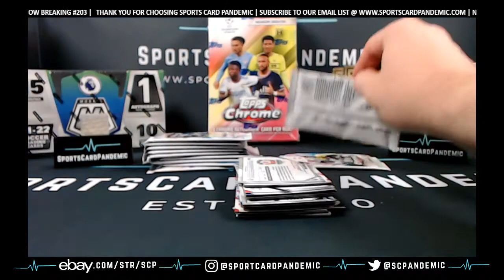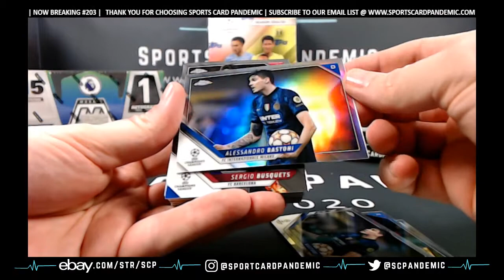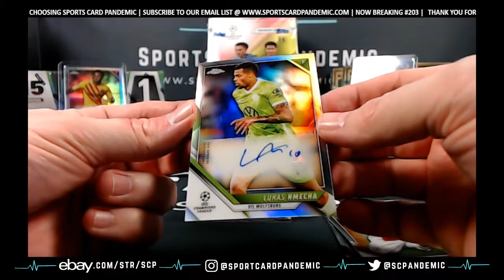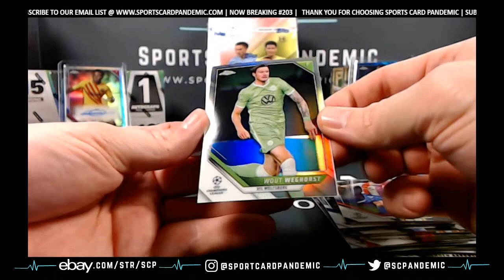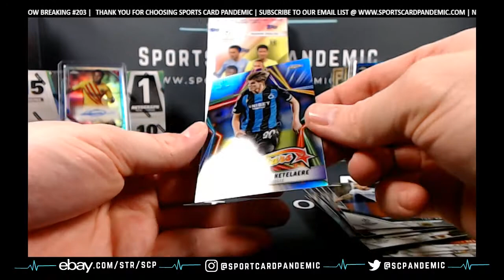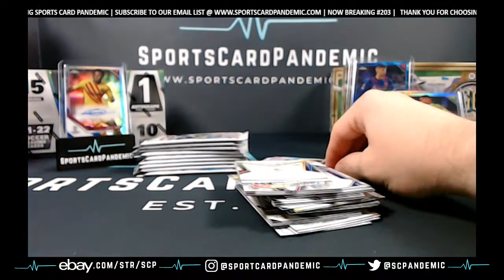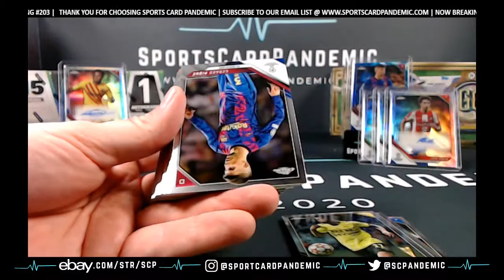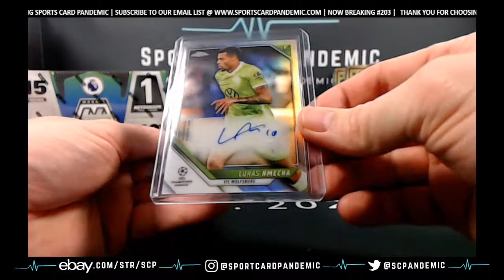6-11-2022 Topps UEFA Chrome Champions League Soccer Hobby 4 Box Break #203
Live Group Breaks with Sports Card Pandemic